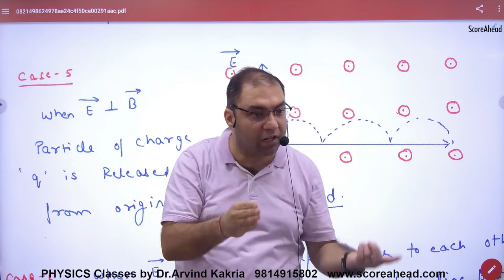63 Motion of charged particle in cycloid